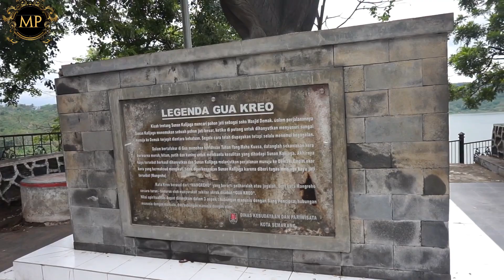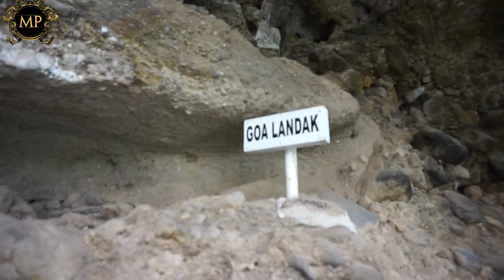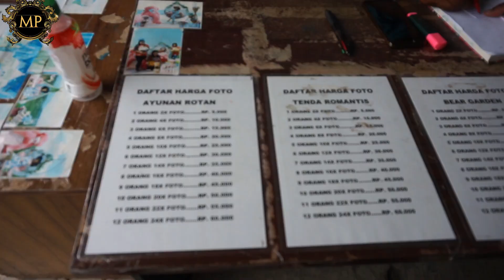Kreo Cave (Goa Kreo) Semarang Vacation Days - Indonesia Travel Destinations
Goa Kreo / Kreo Cave Kreo cave is located in Semarang, around 30 min from city. This cave was located in the middle of Jatibarang lake. Here you can meet lots of monkey. Have 2 caves in the middle of lake, so you must pass the brigde (not to far).. good location for refreshing and need fresh air. You can enjoy walking while observing or feeding monkeys. The monkeys are not as dangerous as those in Monkey Forest in Bali. You can also enjoy the view of reservoir built by ODA of Japan. There is a legent about monkeys and the cave that you must know. There was a small statue of Hanuman (a monkey of a legend) inside the cave. This cave has beautiful red bridge and cave to explore. Best time to visit here is around 2-5pm.

Entrance Fee : Rp5.500

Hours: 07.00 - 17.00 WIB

Vacation days

Mike ty

Southeast asia tour

asal usul goa kreo

cerita goa kreo
Goa kreo

goa kreo jatibarang
goa kreo semarang

goa kreo semarang jawa tengah

goakre
ogoakreosemarang
kisah goa kreo
legenda goa kreo

sejarah goa kreo

wisata goa kreo

wisata semarang

Objek Wisata Goa Kreo

Gua kreo
Objek Wisata Waduk Jatibarang
Waduk Jatibarang
Bendungan Jati Barang

Kreo cave

Cave
Semarang

Wisata Indonesia

Wonderful indonesia